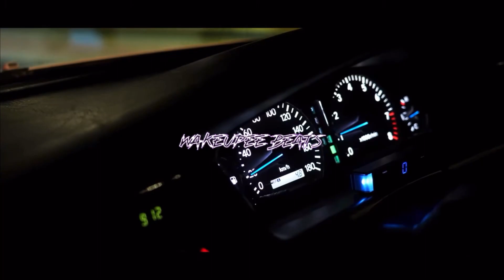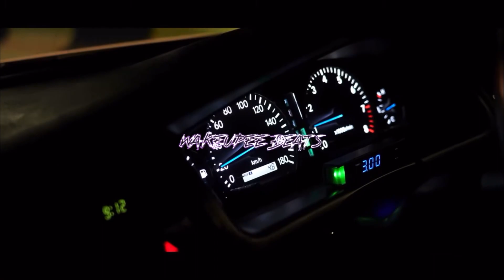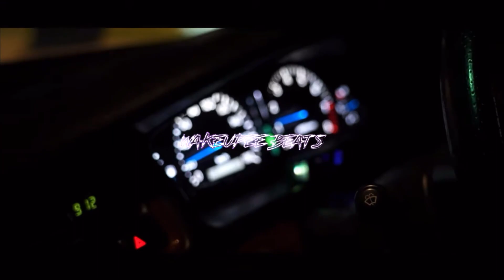[FREE] Phonk & Phonk House & Drift Phonk Type Beat - «Electric Shock»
acoustic type beat, acoustic guitar, tyga type beat, acoustic guitar type beat 2020, acoustic guitar instrumental
xavier wulf instrumental, blueface, blueface type beat, instrumental xavier wulf, instrumental xavier wulf 2017,fl studio, fl studio beat
21 savage type instrumental 2017, xxxtentacion type instrumental 2017, future type instrumental 2017, 21 savage type beat, drake type beat, xxxtentacion type beat,
808 mafia, tm88 type beat, southside type beat.